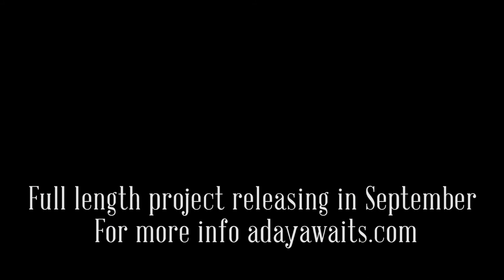A Day Awaits Recording Campaign Video - ADArecord.com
Help A Day Awaits raise money for their next album to be released this Fall! - ADArecord.com